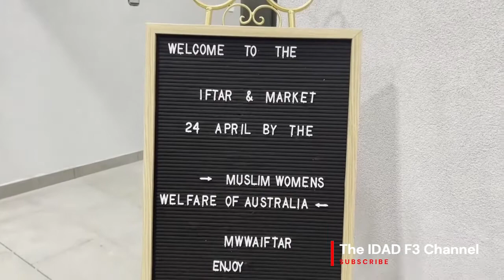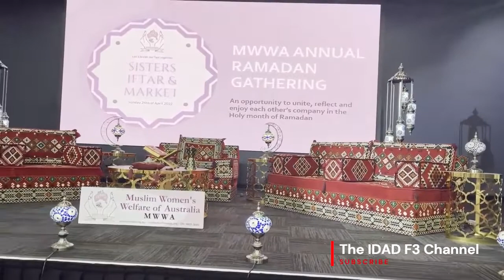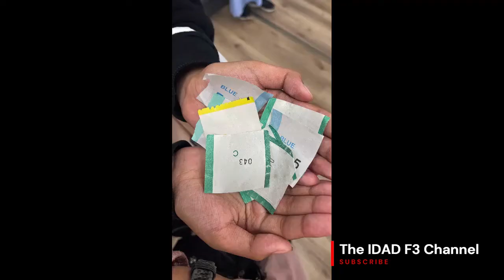MWWA - RAMADAN GATHERING MARKET | SISTERS only IFTAR | SYDNEY AUSTRALIA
Assalamu'alykum Wr Wb
Semoga Temen2 Sahabat semua dalam keadaan sehat Bahagia dan selalu dalam lindungan Allah swt. Aamiin.

di Weekend ini, di Vlog bersama Ummi Faiz dan masih dibulan suci Ramadan, Ummi menghadiri Acara Iftar dan Bazar kreatif khusus Wanita bersama MWWA - Muslim Woman's Welfare of Australia - di lokasi Chesterhill NSW Australia.

Majulah Wanita Muslimah dan teruslah berkarya serta menebar kebermanfaatan untuk sesama..

Have agreat Weekend
With Love

The IDAD F3 Channel